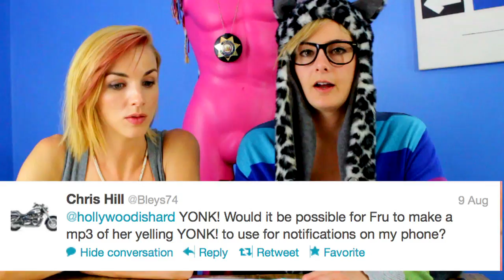Video Responses about strawberry underwear, boys II Men and YONK!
HOLY CLEAVAGE BATMAN! Kimmy Kim and Frutron answer some more questions! no wedgies this time sorry:)